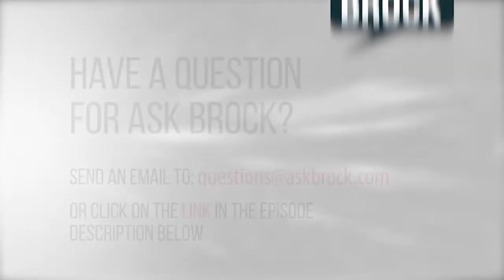Tips for Drilling Flowing Sands with Mud Rotary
Host Brock Yordy has tips for drilling mud rotary in flowing sands. It’s Ask Brock episode 164.